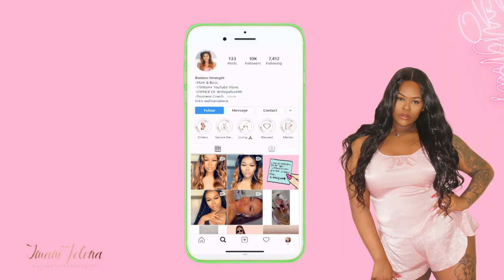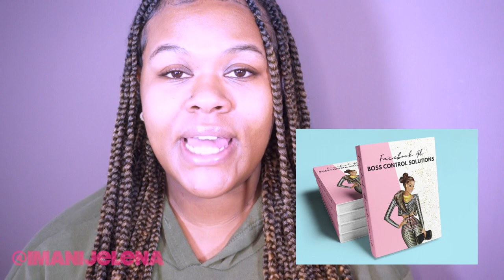NO SALES IN YOUR HAIR BUSINESS? EASY FIX!